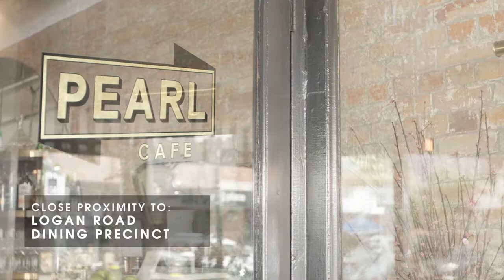87 Ipswich Road, Woolloongabba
Colliers International Brisbane Capital Markets is pleased to present 87 Ipswich Road, Woolloongabba.